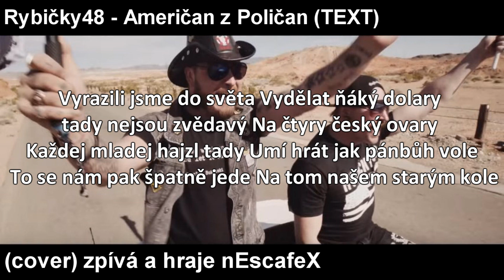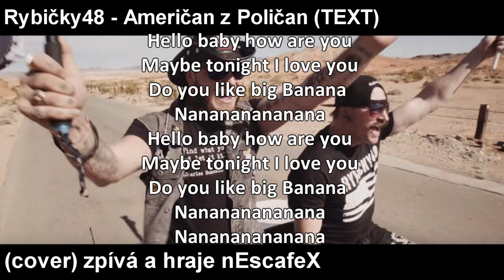Rybičky48 - Američan z Poličan TEXT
A samozřejmě pokud se vám video líbilo tak nezapomeňte dát
nEscafeX ;)

Technika a vybavení které používám:
- Camera: Panasonic Lumix DMC-G7
- Microphone: Rode NT-USB
- Guitar: Fender CD60CE Electro Acoustic

TEXT:
Vážení milí přátelé
 Hned na začátek dopisu
Pokusím se snad vesele
 Přiblížit trochou popisu

Vyrazili jsme do světa Vydělat ňáký dolary
tady nejsou zvědavý Na čtyry český ovary
Každej mladej hajzl tady Umí hrát jak pánbůh vole
 To se nám pak špatně jede Na tom našem starým kole

Hej a hej a to jsem naštvanej V USA jsem zjistil, že jsem nedokonalej

Pokračuju ve psaní
Že tu mám špatné spaní
Každej je tu dokonalej Házíme flinty do žita
Nikdo není zvědavej na čtyry český jelita

Místní dámy nad námi ohrnují nosy. Snad bariéra slovní snad je to v ní

Wo o o ou
Hello baby how are you
 Maybe tonight I love you
Do you like big Banana
Nanananananana
Nanananananana
Nanananananana